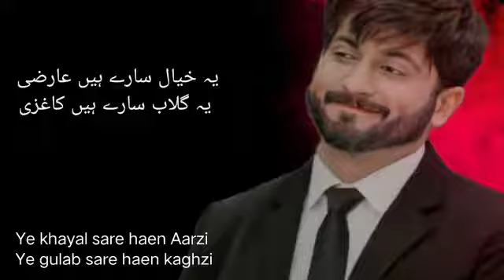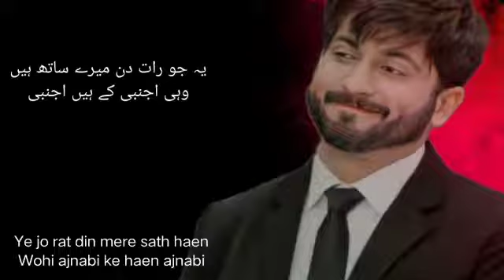Wohi Log Mujh Se Bichar Gay | Sad Urdu Shayari | Urdu Gazal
Jo khayal the na qayas the
wohi log mujh se bichhar gae

Narrator : Bilal Khan

Label : Bilal Khan

Your Quaris

urdu shayari
urdu poetry
urdu shayari
sad shayari
new urdu poetry
hindi shayari
2 line urdu poetry
dard Buhari shayari urdu
trd shayari
dard shayari
best dard shayari
tik tok sad shayari
poetry
romantic poetry
zakir Khan poetry
trending poetry
emotional poetry
ranvir teji poetry
Indian poetry

Subscrib to my channel and watch urdu sad poetry sad urdu shayari sad whatsapp status poetry, sad poetry for broken hearts, very sad urdu ghazal, sad ghazal shayari, urdu quotes, urdu Aqwal and much more.